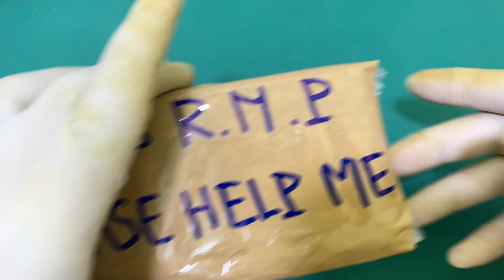Restore Broken Samsung J710K - Restoration Destroyed Phone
Please watch top 10 Restoration videos